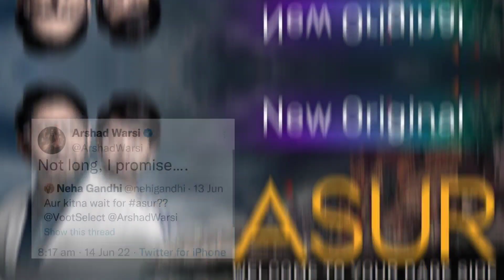🔥♥️ASUR Season 2 Trailer | Asur Season 2 Release Date | Update .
👉 : Instagram.com/tsc488157

1 )  Asur Season 2 Trailer

2)  Ashr Season 2 Update

3 )  Asur Season  2 Release Date

4)   Asur Season 2 Latest Update

5)   Asur Season 2 Official Trailer

Tushar Chauhan Reviews Ek Esa Channel Hai Ya Fir Keh Saukte Hai Ki Esi Community Jahan Par Aapko Movies, Web Series  Ke Related News, Updates Or Reviews in

Track

ME - Tushar